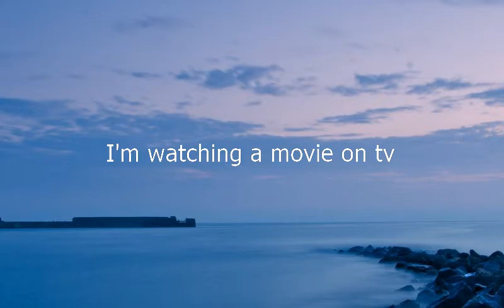Como se dice Estoy Viendo Una Pelicula En La Tele en Ingles